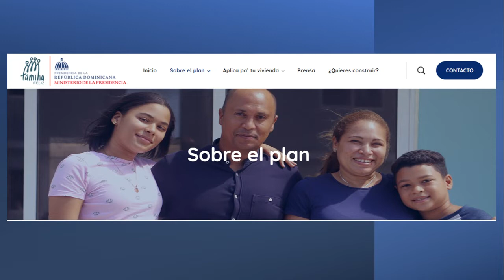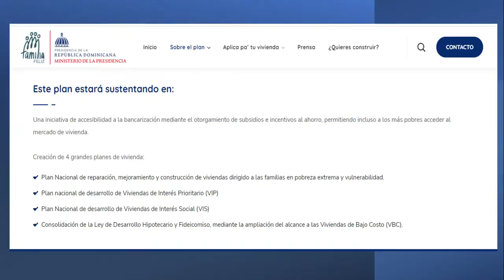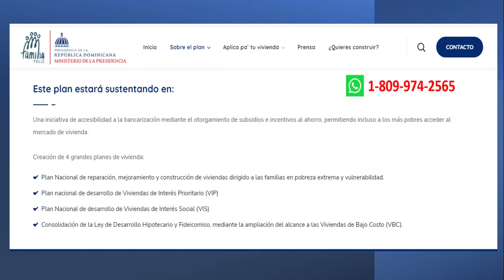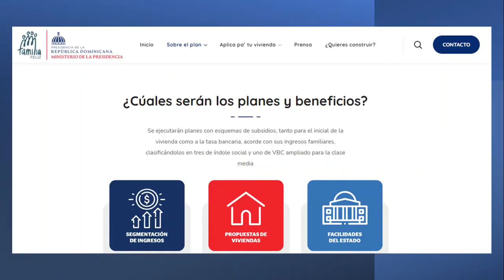Quienes califican para el PLAN DE VIVIENDAS DEL GOBIERNO.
Bendiciones.
César Fragoso